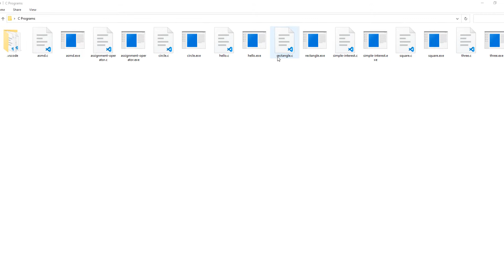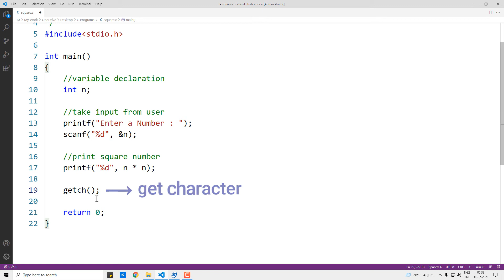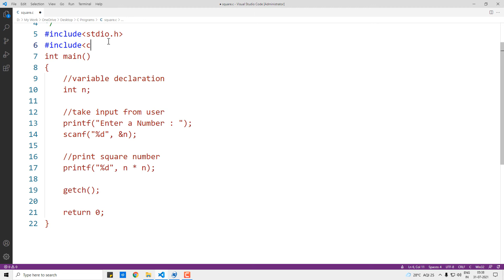getch in C Telugu | c programming | Program 13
To know about DataTypes and Variables in C Programming Language,

Hello Friends,

In this video you will learn about getch( ) function.  (Explanation is in Telugu Language). getch( ) is used to take a Character as input from user. Mainly it is used in programs to make the output screen appear until a character (that is a Key) is pressed by the user.

I am also creating videos on MS PowerPoint in Telugu. If you are interested in learning MS PowerPoint,  please click on the below link :

I am also creating videos on Number Systems.
Binary, Decimal, Octal, Hexadecimal Conversions in Telugu. If you are interested to learn, please click on the below link :

And More Software Courses (Coming Soon..)

Best Wishes,
Pratap Reddy.

9th C Program : Operator Precedence in C (in Telugu)

15th C Program : Convert ASCII value to Character and Character to ASCII value in C (in Telugu)

C,
C in Telugu,
C Tutorials,
C Tutorials in Telugu,
getch,
getch(),
getch in C,
getch in C in Telugu,
getch in C Telugu,
getch in C Programming,
getch in C Programming in Telugu,
C Programs,
C Programs in Telugu,
C Programming,
C Programming in Telugu,
C course,
C course in Telugu,
Telugu Soft,
Pratap Reddy,
5 minute Tutorial